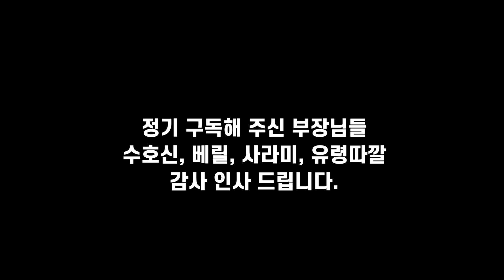배그 모바일 / 아이패드 프로로 손맛 좀(?) 보는 6핑거 모배러 / 공포의 루크박스 #1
아무리 뭐라 해도~~ 전 그렇게 못하는 편은 아닙니다.
핑계 아닌 핑계를 대자면 시참 할때는 방송에 집중을 하다보니
빡겜이 잘 안되네요~ 그냥 공방때는 시참때 처럼 하지 않아요.
이제는 확실히 보여 드릴께요. 시참때 말고 공방으로 ㅋㅋㅋ
밥값은 조금 하는 루크박스의 활약 영상으로 확인해 봐요.
이름하여!! 공포의 루크박스 #1
영상 녹화 및 시참에 참여해 주신 구독자 여러분들께 감사인사 드려요.